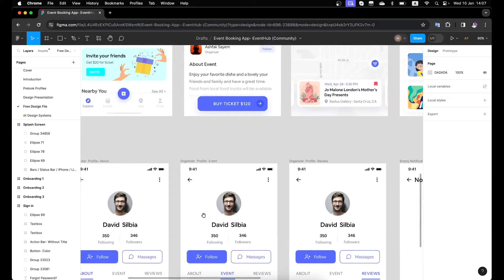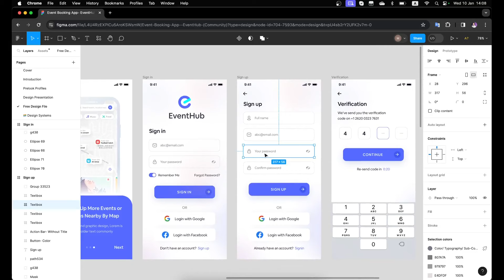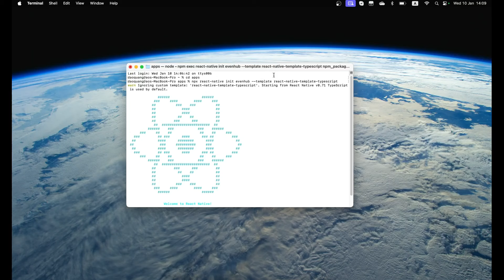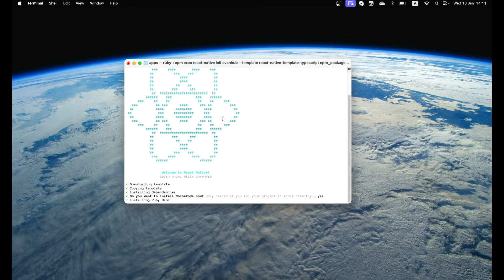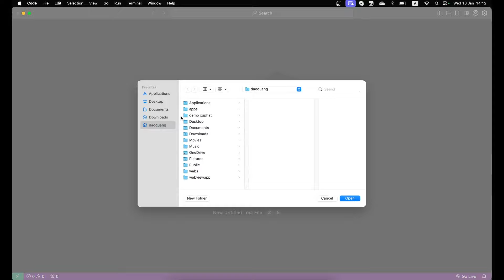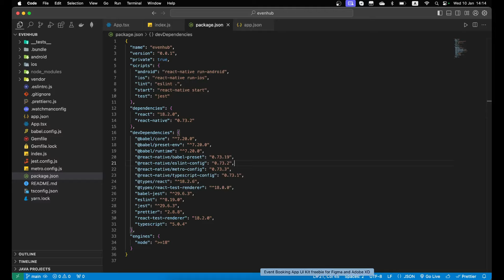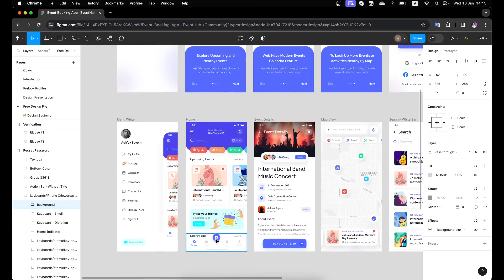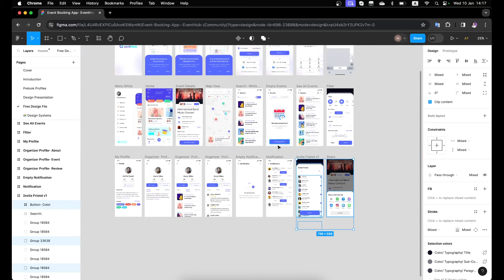Phần 1 - Giới thiệu dự án EventHub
Dự án EventHub | Phần 1 - Giới thiệu dự án

Video nằm trong series hướng dẫn lập trình fullstack React native, NodeJS, ExpressJS, MongoDB
Trong series này bạn sẽ học được các xây dựng ứng dụng react native từ những bước đầu tiên, đến xuất bản ứng dụng lên các chợ ứng dụng như Google play store hay Apple store. Bạn cũng sẽ học được
- React Native navigation
- Redux tool kit
- Typescript
- Tích hợp API trong ứng dụng với Axios
- Xây dựng server backend bằng Nodejs + Expressjs

Nếu thấy hay hãy cho video này 1 like nhé
hữu ích về lập trình đến từ mình nha bạn ơi.

expo reactnative reactnativetutorial navigation firebasedatabase firebasetutorial firebasedatabase firestore Rất mong nhận được sự ủng hộ của các bạn để mình có kinh phí và động lực để ra những video ngày càng chất lượng hơn. mọi sự ủng hộ xin gửi về
 Ngân hàng BIDV: 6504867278 - Đào Văn Quang
 Mono: 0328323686 - Đào Văn Quang